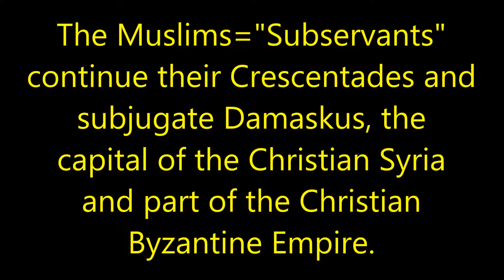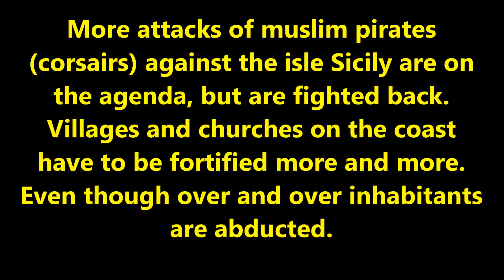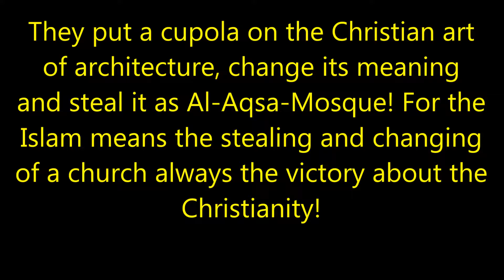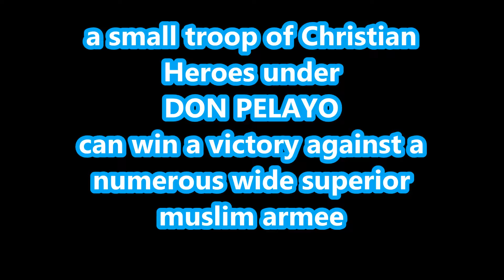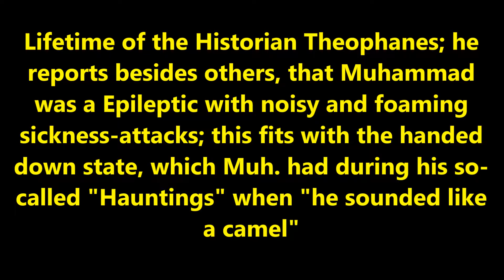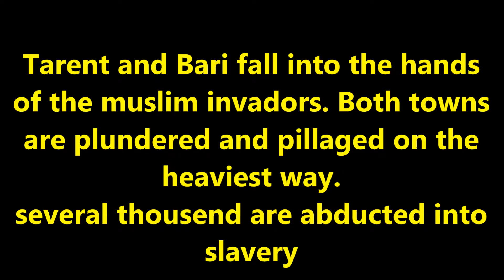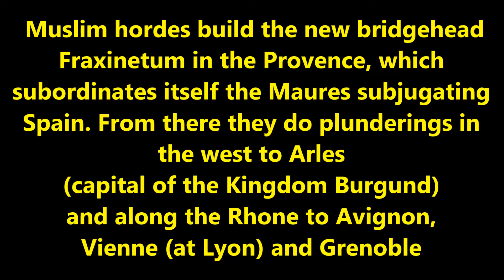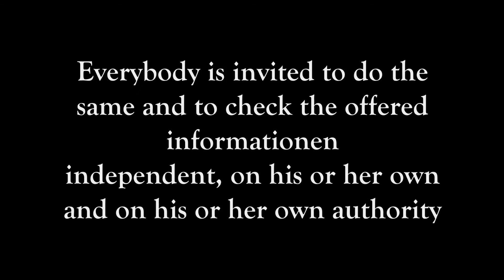Vatican, Islam, Reconquista...the History part 2. 635-960 A.D.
the history of the Vatican and Islam, part 2, from Muhammads death, about the start of the Reconquista and till the subjugation of Switzerland. the true history, which is never mentioned, forgotten and/or falsified. based on different sources like historical records and books like "the Prophet" by Alberto Rivera and "Genocides from the antique to present" by Hans Meiser.